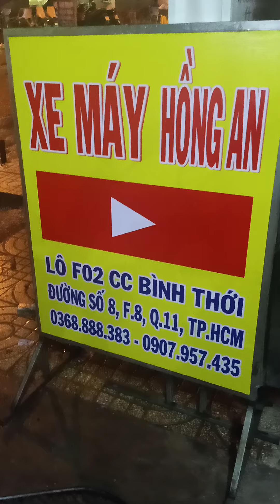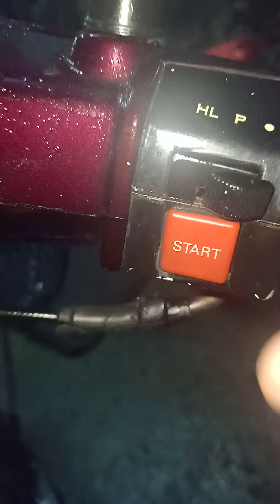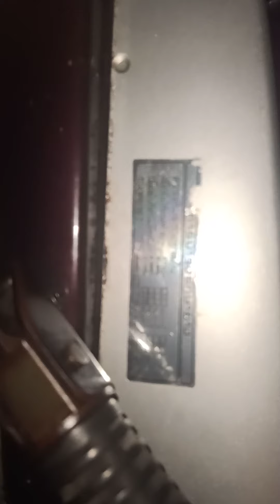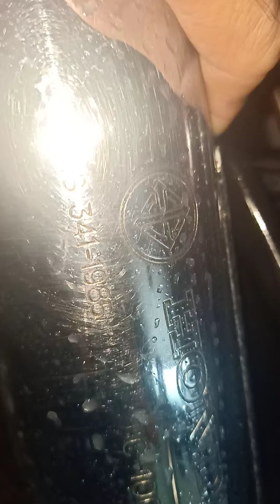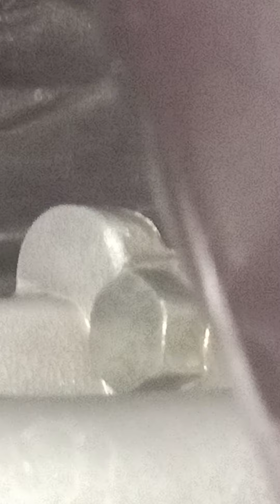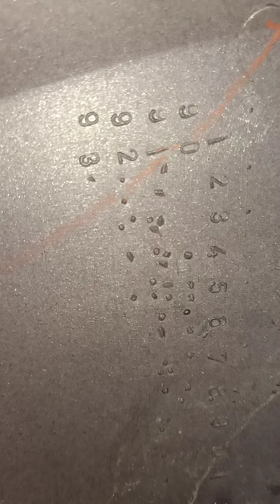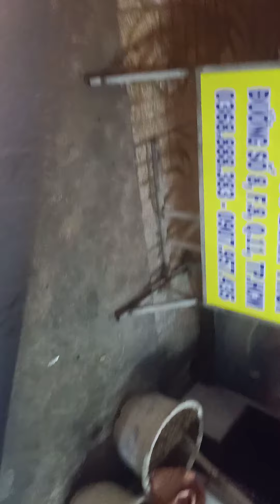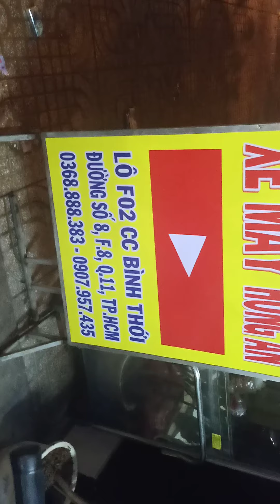MUA BÁN XE MÁY ĐỘC LẠ ĐẸP CỌP HỒNG AN WAVE THÁI# DREAM THÁI#FUTURE NEO # WAVE ANPHA#SUPER DREAM#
Xemayhongan.com
SH 150 mẫu 2020# bán honda wave thai #:bán  honda dream thái # bán  honda super dream# bán  honda future neo # BÁN
# chợ xe củ  tphcm # mua bán XE củ tphcm#
Cua hàng mua bán xe máy cũ hồng ân
Uy Tín chất lượng lương đặt lên hàng đầu
Bảo hành 1 năm về máy cho ae sử dụng
Xem xe chung cư Bình Thới lô f02 p8q11.tphcm
Xemayhongan.com
LH: 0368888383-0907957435 A Hồng an
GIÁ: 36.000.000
mua bán xe máy cũ# xe cũ giá rẻ tại tphcm# xe cũ giá rẽ# mua bán xe máy  củ# wave # dream# future#